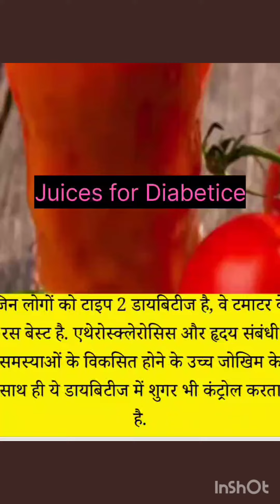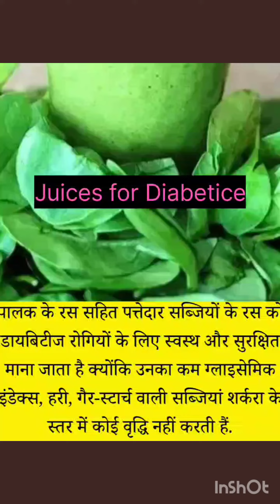Which are the Top Juices to Help Control Diabeties ?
Which are the Top Juices to Help
  Control Diabeties ?

"Diabetes-Friendly Juices for Better Blood Sugar Control"

"Healthy Juices for Managing Diabetes"

"Top Juices to Help Control Diabetes"

"Diabetes Diet: Juices to Include in Your Routine"

diabeties ke liye juices
diabetes juice recipe
juice for diabetic patient
juice for sugar control
5 best fruits for diabetes
is mosambi juice good for diabetics
the best juice for diabetics
diabetes control acupressure points for sugar
diabic care juice review
sugar walo ke liye fruits
sugar walon ke liye fruit
juice for diabetics type 2
what can a diabetic drink
fruit juice for diabetics
diabetes ke liye kaun sa juice pina chahie
in diabetes which fruits are good
is mango good for diabetics
diabetes mein kaun sa juice piye
diabetes juice
healthy drink for diabetic patients
healthy drink for sugar patients
juice for diabetes patient
fruit in diabetes
fruit juice for diabetes patient
diabetes diet drinks smoothie recipe
diabetic fruit juice
can diabetic drink sugarcane juice
diabetes control tips fruits
best juice for sugar patients
sugar patient ke liye juice
juice for sugar patients
how to make diabetic juice
diabetes patient ke liye fruit
fruit juice for sugar patients

Diabetes-friendly juices

Low glycemic index juices

Diabetes management

Healthy juice recipes

Nutrient-rich juices

Juices for diabetes prevention

Diabetes-friendly ingredients

Juices to lower blood sugar

Balanced diet for diabetes

Description :

Discover a selection of delicious and nutritious juices tailored to help you manage diabetes effectively. Our diabetes-friendly juice recipes are designed to keep your blood sugar levels in check while providing essential nutrients. Explore a range of ingredients that are low on the glycemic index and perfect for incorporating into your diabetes diet. Start your journey to better diabetes management with these refreshing and healthy juice options.

ramdevbaba by